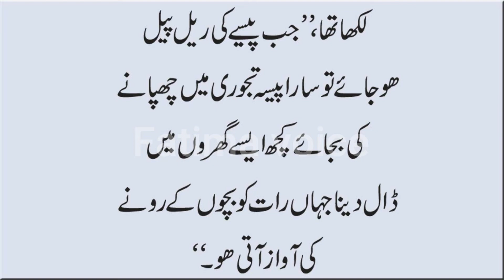Aurat Maulvi aur taweez | Ek Khubsurat Waqia | Urdu and Hindi | Fatima voice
Is video mein ek Aurat Aur molvi Ka Waqia Bayan Kiya gaya hai |  Fatima voice.